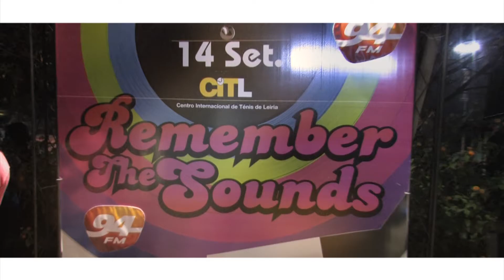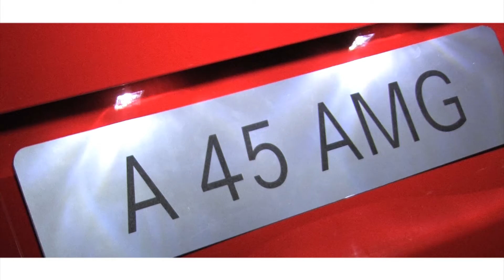Sodicentro Leiria - Festa Amnesia Remember 70's, 80's e 90's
A Sodicentro Leiria aliou-se ao Centro Internacional de Ténis de Leiria na melhor festa dos anos 70, 80 e 90, abrilhantando a entrada com diversos carros Mercedes e uma glamourosa passadeira vermelha, ora espreite.